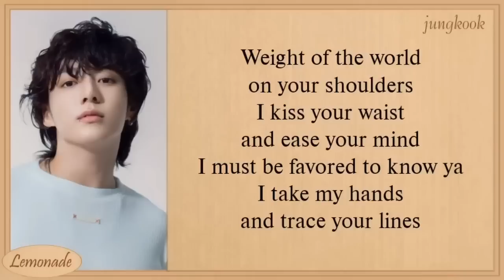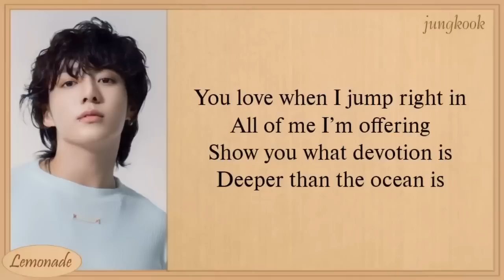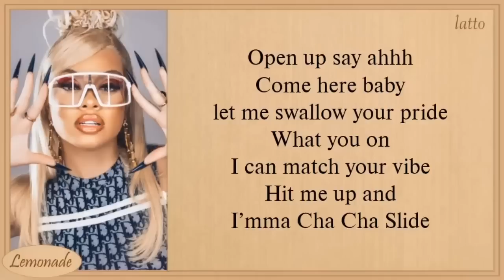Jung Kook Seven (feat. Latto) Karaoke